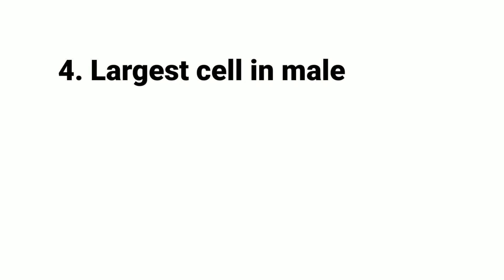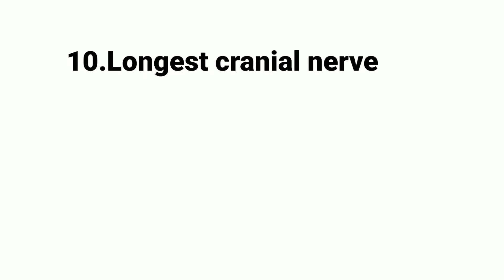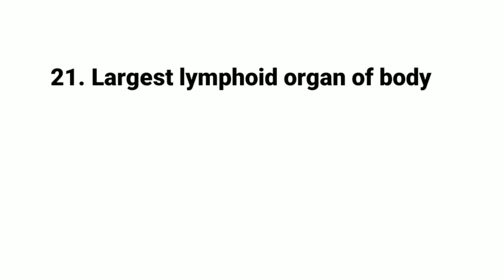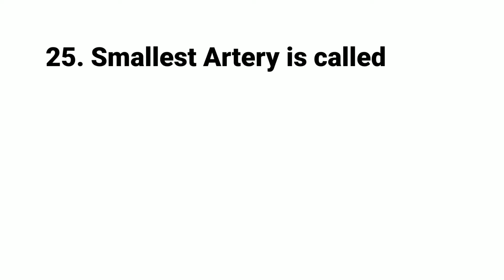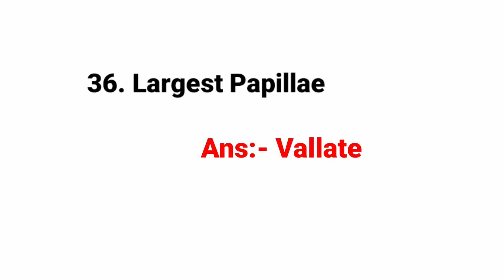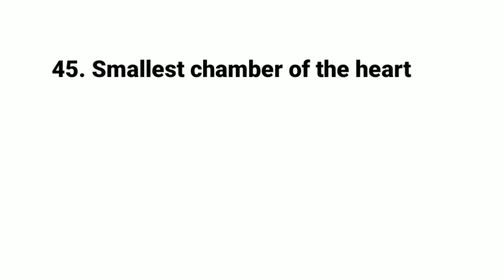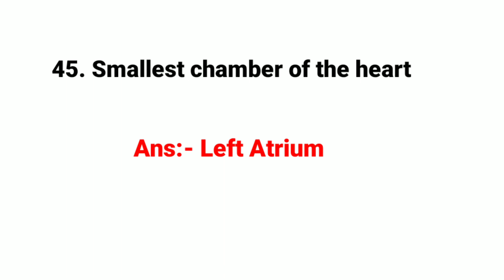Smallest and Largest Organs in Human Body // Human Body GK